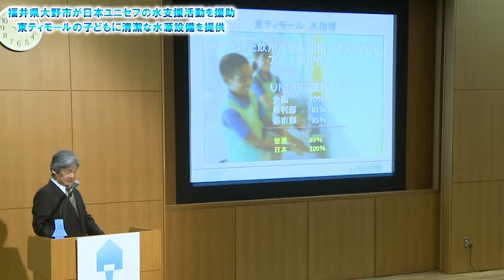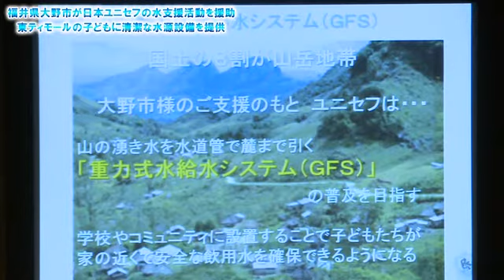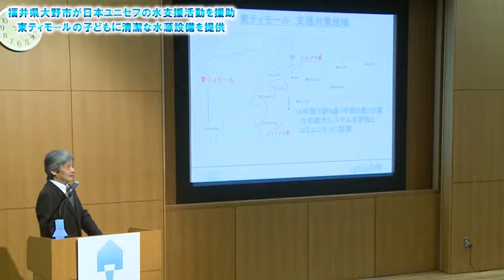福井県大野市が日本ユニセフの水支援活動を援助 東ティモールの子どもに清潔な水源設備を提供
名水の町として知られる福井県大野市は1月26日、日本ユニセフ協会と共同記者会見を都内で開催し、日本ユニセフ協会が東ティモールで実施している水支援活動を援助すると発表した。
　福井県大野市は、地域創生を目的とした「キャリング・ウォーター・プロジェクト」を昨年から展開しており、その一環として、東ティモールの子供たちが清潔な水で安全に生活できるよう、山の湧水を水道管で麓まで引いてくる「重力式給水システム（GFS）」を6カ所に設置する費用として年間10万ドルを3年間援助する。財源は「キャリング・ウォーター・プロジェクト」で集まった寄付金などを充てるとしている。
　日本ユニセフ協会によると、東ティモールでは、水場が住居の近くにないため、遠くの水源まで水を汲みに行く役目を背負った子どもたちが学校を休むことが多いなどの事例があり、既に行っている水支援プロジェクトを拡大し、子どもたちの生活環境をさらに改善したいとしている。
　岡田高大市長は、「この取り組みを通して、大野市の知名度を高め、いずれは、人口増加、産業創出といった地方創生につなげたい」と抱負を語った。